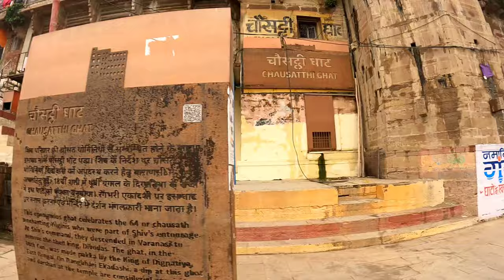वाराणसी के घाटों का पैदल सफर || ASSI GHAT TO MANIKARNIKA GHAT || Aadi Vlogs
भारत की सबसे खूबसूरत सुबह || SUBAH-E-BANARAS || Aadi Vlogs

So Friends , in this vlog we r visting Varanasi or BANARAS VISITING PLACE, this city is so beautiful  there are many beautiful places and ghats. Like Kashi Vishwanath temple, Assi ghat, harishchandra ghat, manikarnika ghat, Baba kaal bhairwa temple, sankat mochan hanuman temple, BHU and Sarnath Temple .
Kashi Vishwanath Temple, temple located in Varanasi, Uttar Pradesh, India. It is among the most important Hindu temples in India.
The Kashi Vishwanath Temple stands on the west bank of the River Ganges. It is dedicated to Shiva, who has been worshipped here for huSome of the most popular ghats, from north to south:

Manikarnika Ghat. The main cremation ghat; a must-see,  Manikarnika Ghat
Dasaswamedh Ghat. Known as the 'main' ghat, this is the site of the large evening aarti ceremony. The ceremony starts right after the sunset and lasts for around 45 minutes.
Kedar Ghat. Brightly painted in stripes and busy with bathers, very photogenic.
Narad Ghat. The ghat on which bathing with spouse is not advised because the myth of contention.
Harishchandra Ghat. The cremation place where Raja Harishchandra did the last rituals of his son.
Hanuman Ghat. It used to be known as Ramesvaram Ghat and located at holy spot known as Juna Akhara in Varanasi. People believe that the Ghat was constructed by Lord Rama and hence it is dedicated to his favourite disciple, Lord Hanuman. edit
Shivala Ghat. The ghat is constructed by King Balwant Singh.
Tulsi Ghat. Site of the large water purification plant.
Assi Ghat. A popular place for tourists, long-term students and researchers to stay, with many hotels, restaurants, and internet cafes nearbyndreds of years in the form of Vishwanatha or Vishweshwara, “Ruler of the World.”
Bharat Mata Temple. The Bharat Mata temple at Varanasi is the only temple dedicated to Mother India. It is located in the Mahatma Gandhi Kashi Vidyapeeth campus. The Bharat Mata temple was built by Babu Shiv Prasad Gupt and inaugurated by Mahatma Gandhi in 1936. The statute of Bharat Mata is built in marble and is a model of undivided India, depicting the mountains, plains and oceans. The most peculiar thing about the Bharat Mata Temple is that instead of the customary gods and goddesses, it houses a relief map of India, carved out of marble.
 Durga Temple. Built in 18th century, Durga temple is made as a tribute to Goddess Durga. It is also one of the well known temples in Varanasi.
 Gauri Matha Temple. The devi at this temple is supposed to be the sister of the lord Kashi Vishwanath. Its a tradition to visit her just before you leave Kashi. The trip to Kashi is expected to yield results only after completing this custom. Kaal Bhairav Temple. It is the temple for Kaal Bhairav - a dreadful form of Lord Shiva symbolising death.  Dhamek stupa at sarnath
Sarnath. It is believed that in Sarnath Buddha gave his first sermon to his disciples after getting enlightenment. There is also a Museum in Sarnath. The exact location is also known as Deer Park. Sarnath is 13 km from Varanasi and is very peaceful. Several Asian countries have built Buddhist temples there following their own ancient architectural traditions. edit
Shri Kashi Vishwanth Temple (The Golden Temple). Security is tight making entrance difficult and sometimes completely off limits to foreigners. No bags, cellphones or pens are allowed. They can be deposited in the shops by the temple entrance.  Tulsi Manas Temple. Located near very popular Durga temple, this marvellous temple is dedicated to lord Rama. Tulsi Manas temple was established during 1964 in the form of white marble structure. Sankat Mochan Hanuman Temple . Sankat Mochan Temple is dedicated to the Lord Hanuman.  Durga Mandir and New Vishwanath temple BHU, Varanasi, Uttar Pradesh. The meaning of the Sankat Mochan is relief from all the problems (Sankat means problem and Mochan means relief giver). Sankat Mochan Temple was constructed by the educationist and freedom fighter Pt. Madan Mohan Malviya (the founder of the BHU) in the early 1900s. The Hanuman Jayanti (birthday of the Lord Hanuman) is celebrated every year by organising a special Shobha Yatra (a parade) from Durga temple (Durga Kund) to the Sankat Mochan Temple.
Aadi Vlogs, harishchandra ghat, mani karnika ghat, SUBAH-E-BANARAS, Varanasi Visiting place, Assi ghat Varanasi, Morning Of Varanasi, Kashiviswnath Temple Varanasi, Ghats Of Varanasi,Sunrise of Varanasi, ASSI GHAT TO MARIKARNIKA GHAT, वाराणसी के घाटों का पैदल सफर, Place to Visit Varanasi, Varanasi Tourist Place, ganga cruise varanasi, varanasi cruise ticket price, varanasi to kolkata cruise ticket price, ganga vilas cruise ticket price, ganga vilas cruise route map